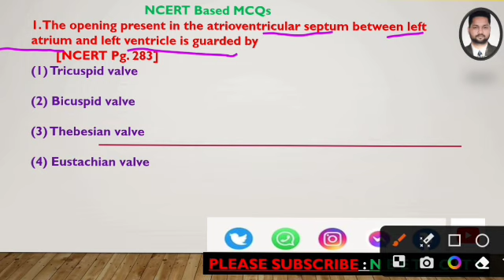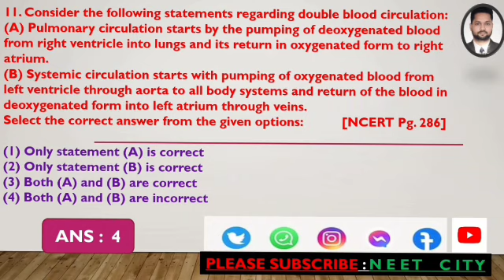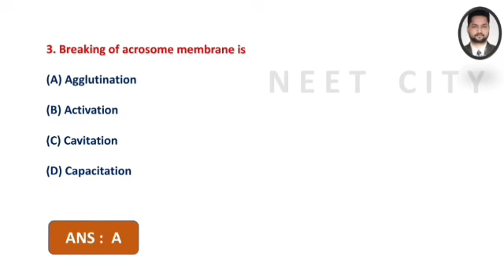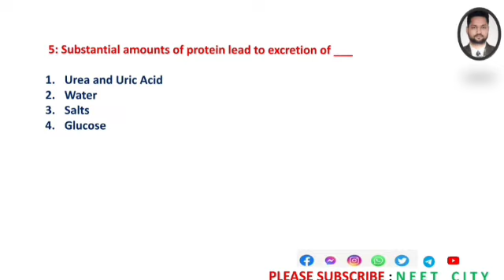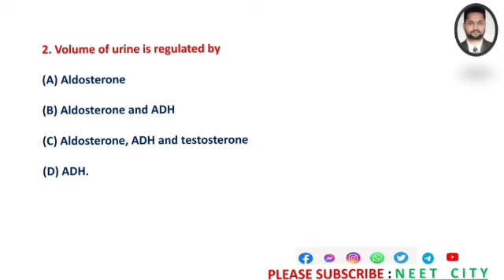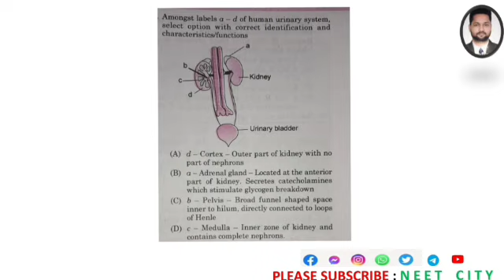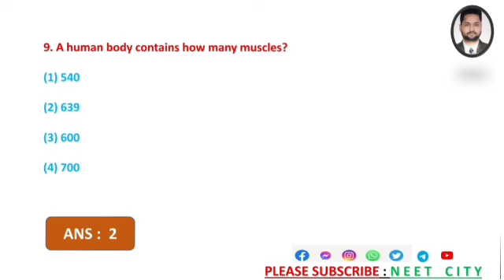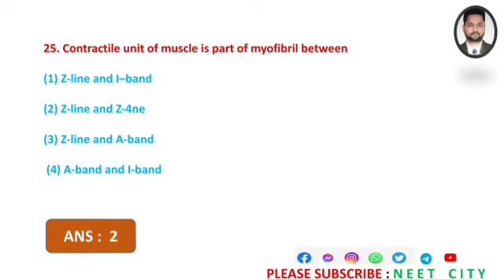Zoology top MCQs for NEET|| NCERT based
Zoology top MCQs for NEET class 11

Top  MCQs guide to human physiology for students in class 11. It covers multiple-choice questions related to the nervous system, endocrine system, respiratory system, cardiovascular system, digestive system, and more. The video is presented in an easy-to-understand manner with clear explanations and diagrams to help students grasp the concepts better. Whether you are preparing for your exams or simply interested in testing your knowledge of human physiology, this video is a must-watch. So, sit back, relax, and let's test your understanding of the fascinating world of human physiology!Neet city here to provide you all neet related Solutions botany Zoology Biology Chemistry & Physics Based on Latest Neet AIIMS Pattern MCQs Based Regular Practice Sheet and DPP  NCERT Exampler Full Solutions PYQs  Everyday for Confidence Buildings For Better result also for State Board preparation BSEB CBSE ICSE BBOSE NIOS BSEH UPOPEN Jharkhand board JSEB 9th 10th 11th 12th Short trick for All NEET AIIMS BSEB CBSE ICSE